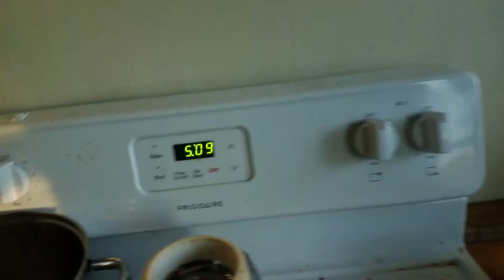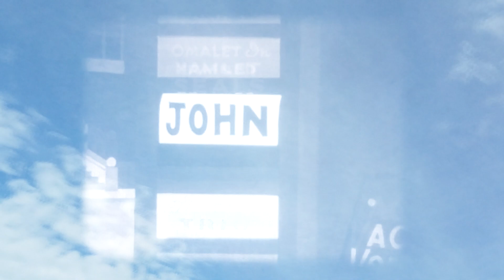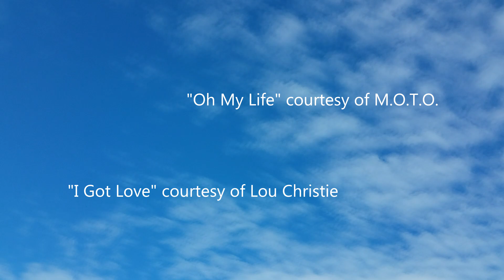025 Re Transitioning Again